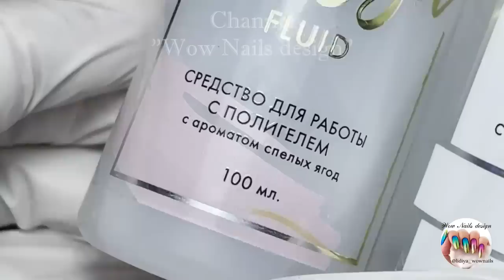ТРЕНД 2021 💣🔥| ТЕКСТУРА КАМНЯ | Гель-краска+спирт | Зимний дизайн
В этом видео бомбические «Текстуры камня» или еще называют «Ракушечник» и обещанный Мастер-класс с разводами гель-краской и спиртом.
4 варианта – 2 из них совсем без разводов краской, что упрощает воплощение. Четко и информативно.